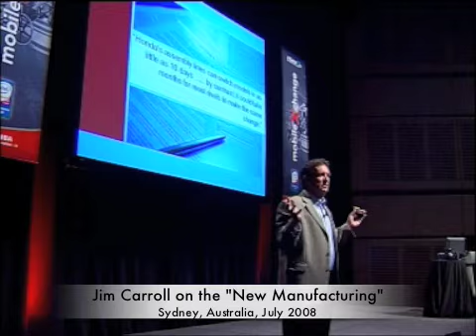Jim Carroll on manufacturing trends, Sydney, Australia, July 2008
Jim compares the innovation and manufacturing process of Detroit vs Honda, in a keynote in Sydney focused on innovation, July 2008